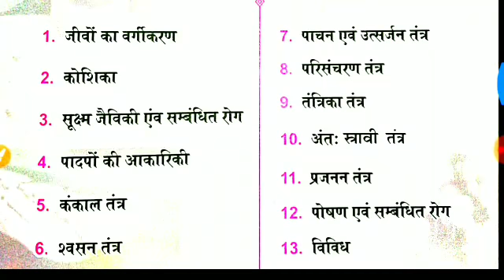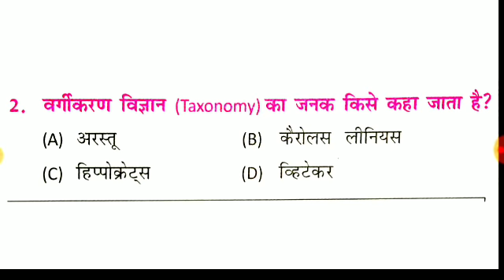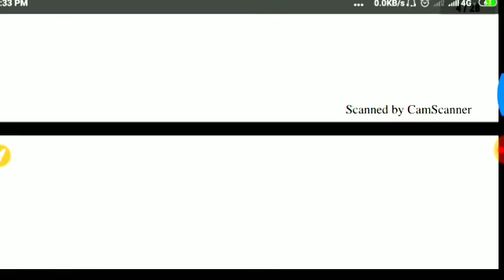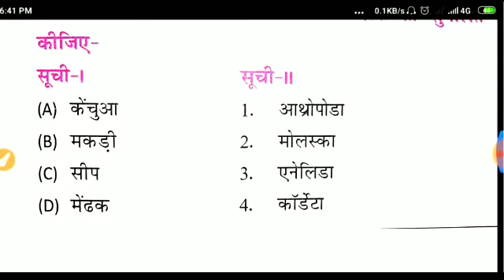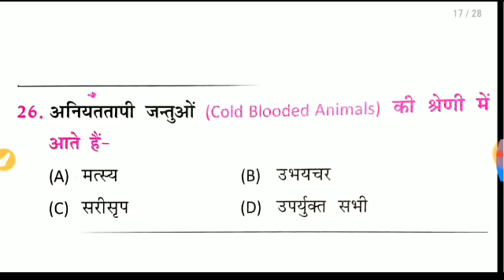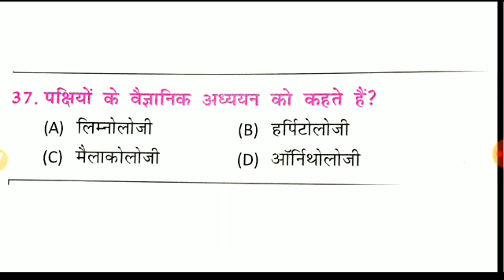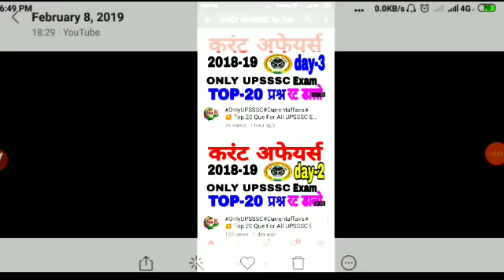GeneralScience#👉 UPSSSC💥ESPECIAL👈सामान्य विज्ञान👉 TOP -30 प्रश्न !! जीवविज्ञान से सम्बंधित Que